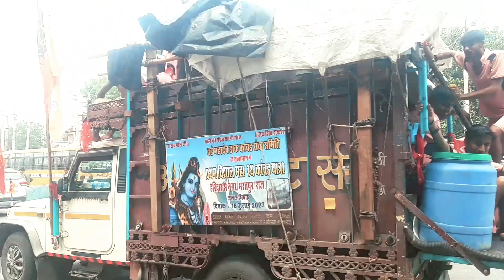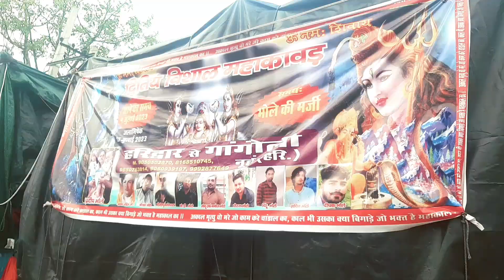Haridwar से Haryana ओर Ragisthanके लिए Maha कांवड Yatra👉nihaljuicecornersohna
Hi
     I Am arvind Kumar. Welcome to to our channel nihaljuicecornersohna